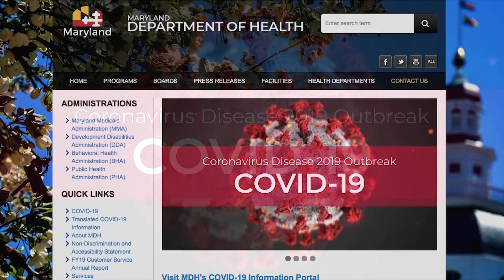CTV News 1/22/21